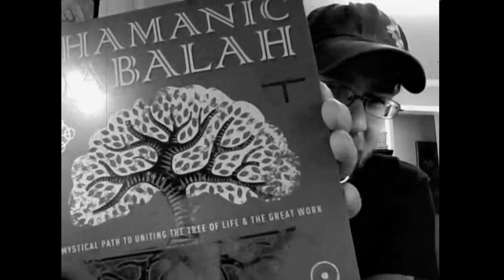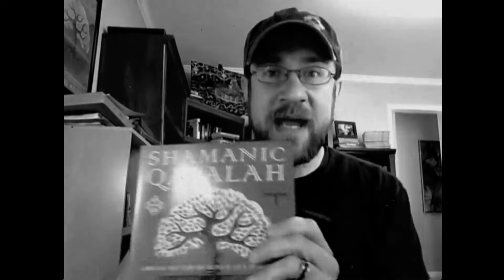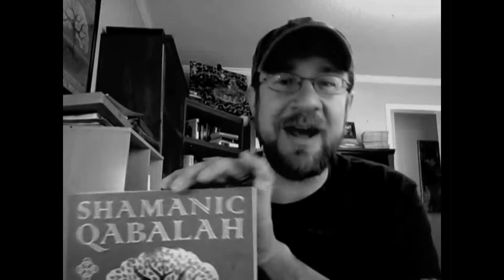Shamanic Qabalah: Book Launch Countdown, Day 8